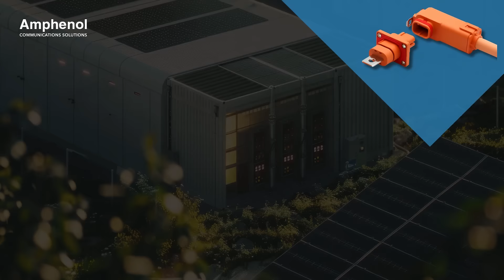EnergyKlip™ | Industrial Battery Module Connector for Energy Markets | Amphenol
Amphenol's new EnergyKlip™ product series utilizes existing and trusted Amphenol high-current contact technology designed for energy markets.